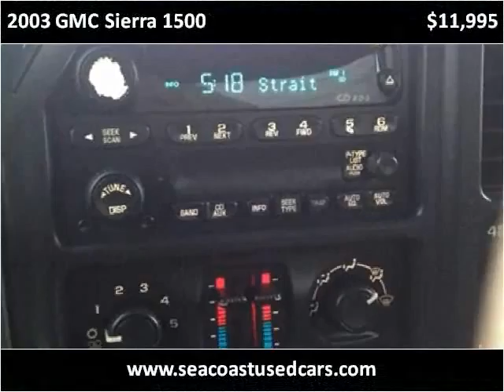2003 GMC Sierra 1500 Used Cars Hampton Falls NH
This 2003 GMC Sierra 1500 is available from Seacoast Wholesale.